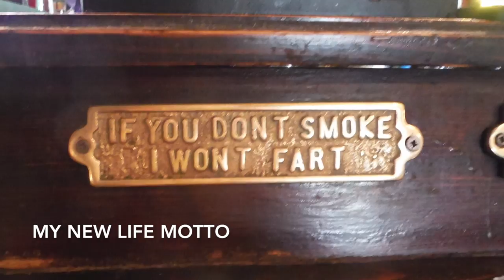DUBLIN || TRAVEL VLOG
There's whiskey in the jar.

I went with my friend Kate and her family to Dublin and Amsterdam in July.

♪(`･ω･´)♪
Whisky in the jar (2010) by Brigan